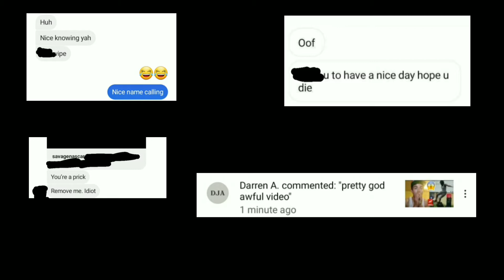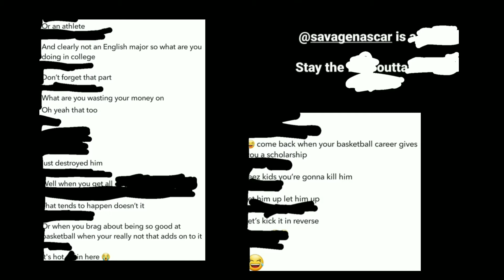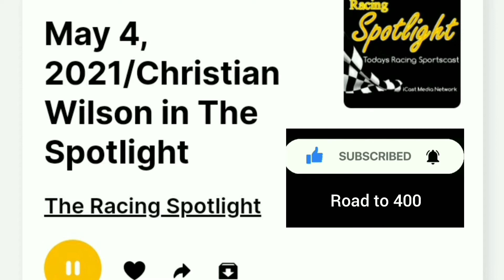The Time I got A Death Threat For Posting About This.....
In this interview with Tim Lemming, I share how I deal with the negativity and nasty behavior sometimes seen on social media, as well as the time I got lots of hate for posting Newman's crash!!!

Follow me on:
Instagram: christiangw18 and savagenascar Twitter: C_WiLyt